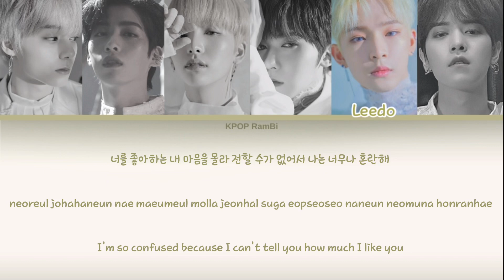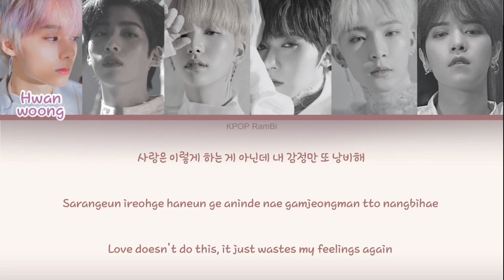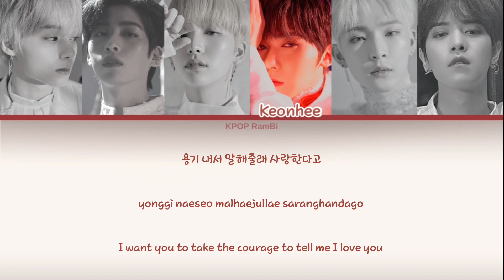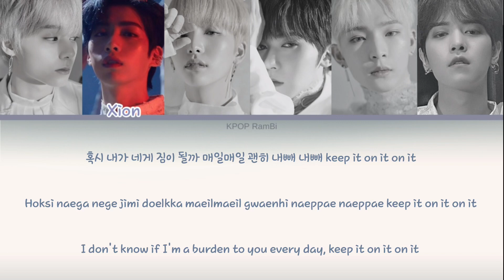ONEUS (원어스) - ''Dizzy 혼란하다 혼란해'' Lyrics 가사 (Color_Coded_HAN_ROM_ENG)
Hi guys! It's Kpop RamBi here! We are back with a lyric video for y'all. It is none other than ONEUS 's Dizzy from their album!

✩･✩･✩･✩･✩･✩ TAGS ✩･✩･✩･✩･✩･✩

KPOP
Lyrics Video
Oneus
Ravn
Seoho
Leedo
Keonhee
Hwanwoong
Xion
To Moon
Lived
Dizzy
Airplane
Come Back Home
원어스
레이븐
서호
이도
건희
환웅
시온
혼란하다 혼란해
가사
ウォノス
レイブン
ソホ
イド
ゴニ
ファヌン
シオン
歌詞
歌詞動画